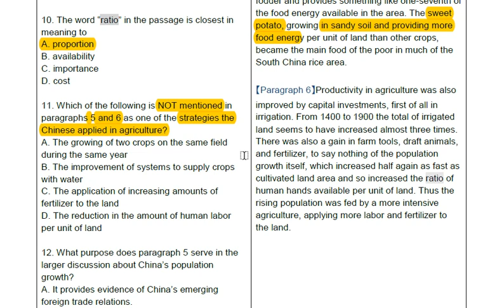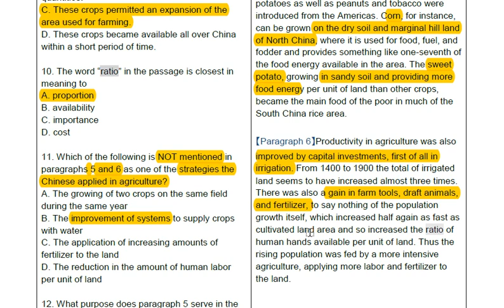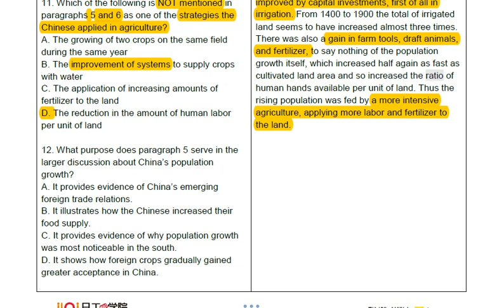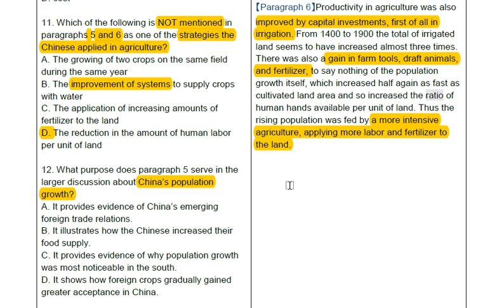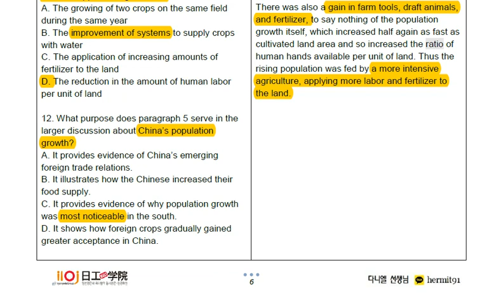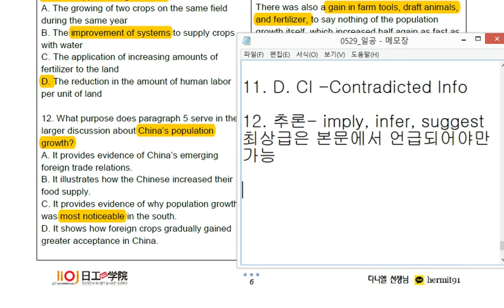토플리딩 기출 48-1 Chinese Population Growth 11 해설강의